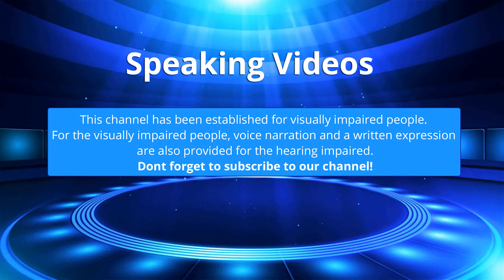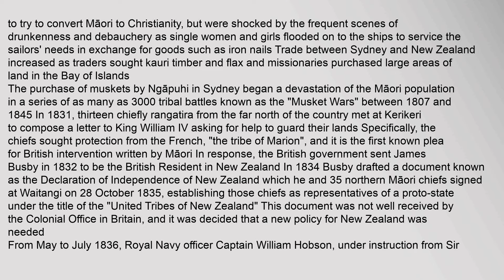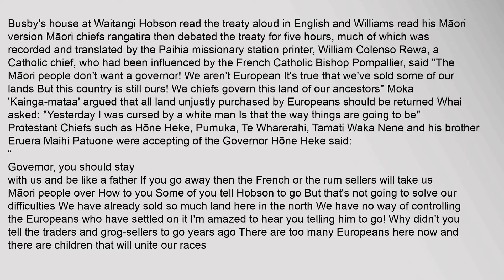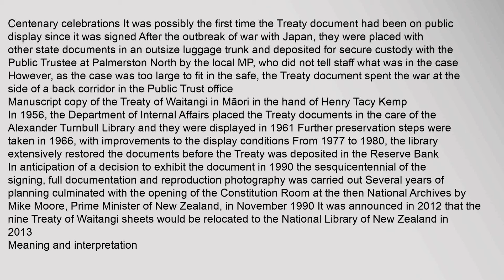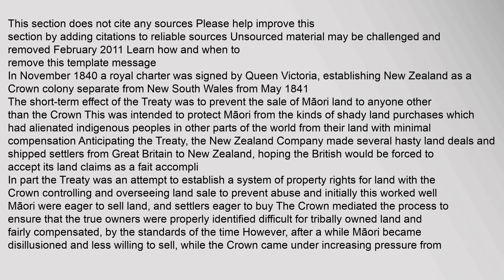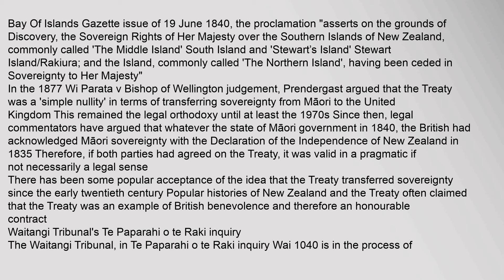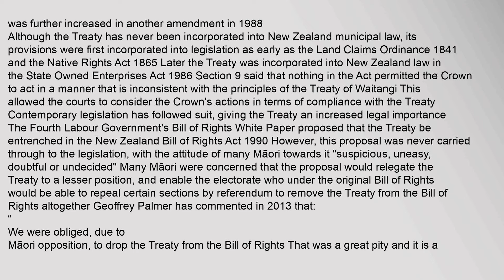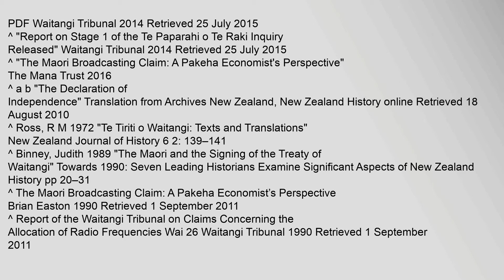Treaty of Waitangi